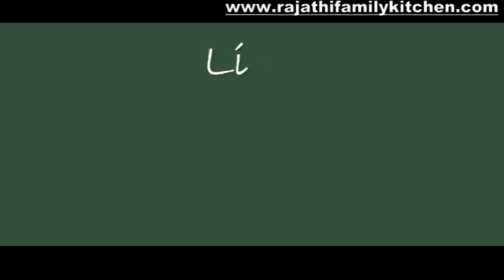RFK Food Tip 2 Lemon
Lemon
RFK Food Tip
Rajathi Family Kitchen